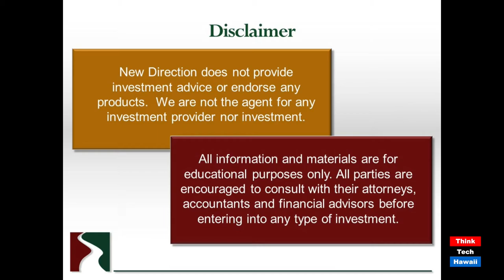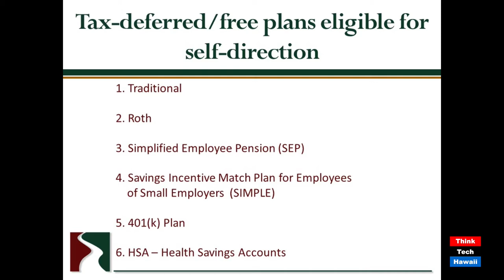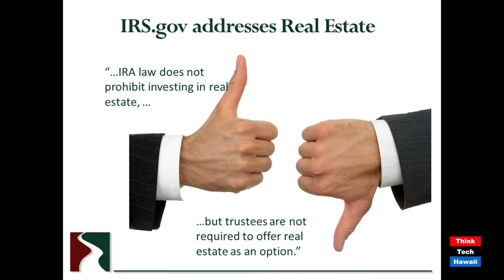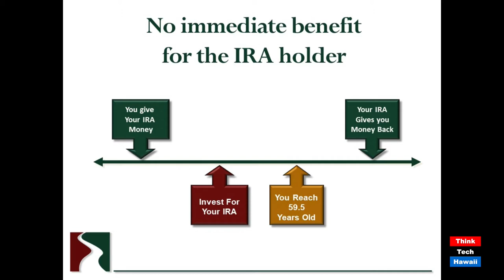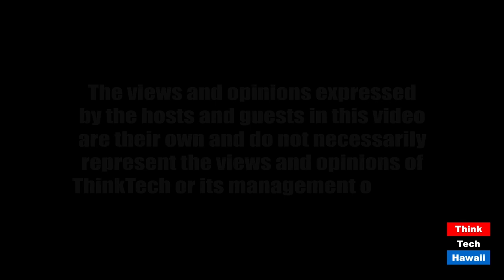Investing in real estate with your self directed IRA (The Life Of The Land Is In Its Real Estate)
Is it a better investment?  The host for this episode is Kina Knisley.  The guest for this episode is Dan Falardeau.

What is a self directed IRA?  How can you use it to invest in real estate?